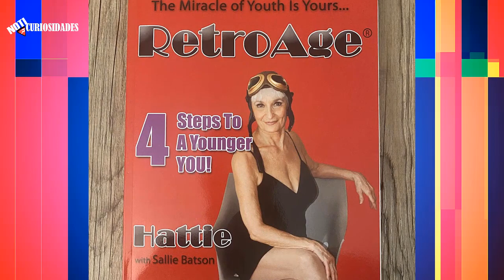"Solo quiero aventura y pasión", Hattie Retroage es La ABUELA DE TINDER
Hoy en Noticuriosidades en traemos la historia de Hattie Retroage, la abuela de Tinder de 85 años que se hizo viral. Hattie Retroage a sus 85 años de edad ha tenido más de 80 citas en la famosa aplicación Tinder. Según Hattie Retroage, quiere darle un enfoque diferente a la vejez y vivir al máximo su vida romántica conociendo jóvenes de variadas edades en Tinder y otras aplicaciones de citas. Hattie Retroage dice que solo le interesa tener aventuras y no una relación seria.

Siempre en noticuriosidadesx